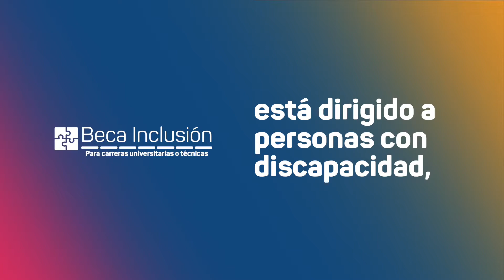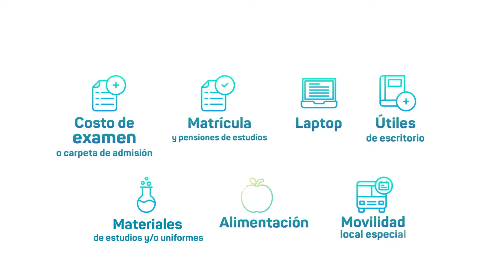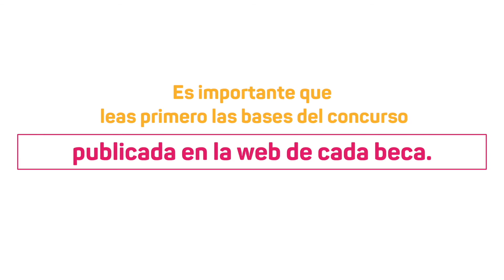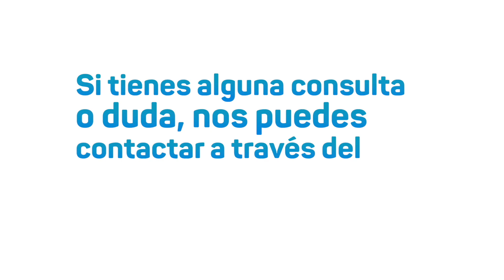Conoce a quienes se dirige los concursos Becas Inclusión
Con el fin de impulsar el acceso a la educación a las personas con discapacidad en el Perú, el Programa Nacional de Becas y Crédito Educativo (Pronabec) lanzó los concursos Beca Inclusión para Carreras Universitarias o Técnicas y Beca Inclusión Técnico Productiva para estudiar cursos o módulos de formación.

BECA INCLUSIÓN PARA CARRERAS UNIVERSITARIAS O TÉCNICAS
A través de este concurso, se otorgarán 10 becas para estudios en universidades, institutos o escuelas de educación superior tecnológica. La postulación es gratuita y por internet, del 4 al 15 de febrero del 2021, a través de la página web

Requisitos para postular
• Ser peruano o peruana.
• Acreditar algún tipo de discapacidad.
• Haber concluido la secundaria en la Educación Básica Regular (EBR) o Educación Básica Alternativa (EBA) o Educación Básica Especial (EBE), en instituciones públicas o privadas.
• Haber ingresado o estar cursando estudios superiores en una IES, sede y carrera elegible, ubicada en la región y provincia de residencia declarada por el postulante.

BECA INCLUSIÓN TÉCNICO PRODUCTIVA
A través de este concurso se otorgarán 100 becas para estudiar módulos de formación o cursos de capacitación de hasta 4 meses de duración o un máximo de 300 horas pedagógicas. La postulación es gratuita y por internet, del 4 de diciembre al 15 de enero del 2021, a través de la página web

Requisitos para postular a BITP
• Acreditar la condición de discapacidad.
• Acreditar condición de pobreza o pobreza extrema, según el Sistema de Focalización de Hogares (Sisfoh).
• Residir en una de las regiones donde se ubiquen los institutos elegibles (Arequipa, Lima, Piura o Junín).
• Haber sido admitido en un instituto elegible para estudiar un módulo de formación o curso de capacitación, según las bases del concurso.
• Haber concluido, como mínimo, la primaria en una institución educativa de Educación Básica Regular (EBR) o Educación Básica Alternativa (EBA) o Educación Básica Especial (EBE), pública o privada.

Vale destacar que no hay límite de edad para participar en ambos concursos.

¿Qué beneficios ofrecen ambas becas?

La Beca Inclusión para Carreras Universitarias o Técnicas pagará a los ganadores costo de examen o carpeta de admisión (cuando el pago no haya sido exonerado por las IES), matrícula, pensiones de estudios, laptop, alimentación y movilidad local o movilidad local especial. También cubrirá útiles de escritorio y alojamiento (cuando corresponda), materiales de estudio y/o uniformes (cuando corresponda), costos administrativos de grado y/o titulación, entre otros.

La Beca Inclusión Técnico Productiva cubrirá a los ganadores matrícula, pensión de estudios, materiales del módulo de formación o curso de capacitación y certificado emitido por las IES al culminar satisfactoriamente los estudios. Asimismo, la alimentación, alojamiento (cuando corresponda), movilidad local o movilidad local especial, útiles de escritorio, entre otros.
Para mayor información, los invitamos a leer las bases de cada modalidad de Beca Inclusión de las páginas web mencionadas anteriormente y a mantenerse informados sobre las novedades del Pronabec a través de También pueden realizar consultas a los teléfonos 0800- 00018 y .